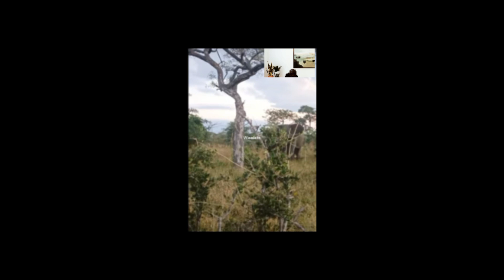Blind Eland attack by Lion, Leapard Save and Bear skill